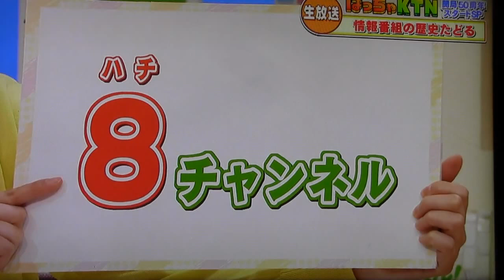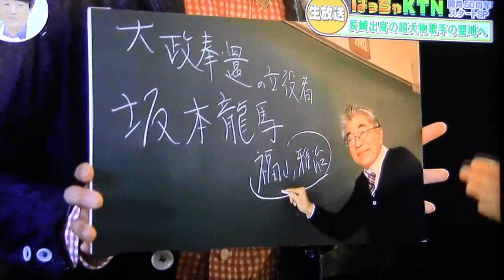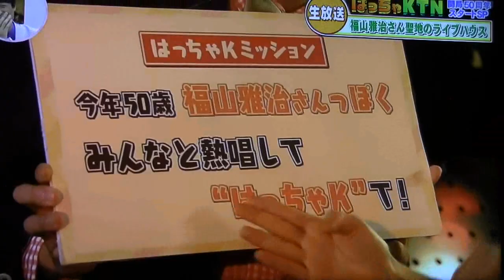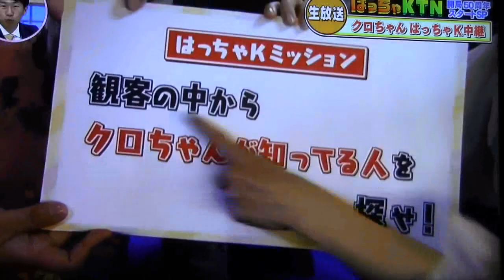原楽器ホールから生中継！！KTNテレビ長崎開局５０周年記念特別番組から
2019,4,2福山雅治始まりの地、長崎、原楽器ホールからの生中継の模様です。